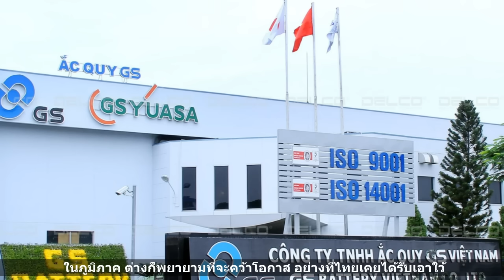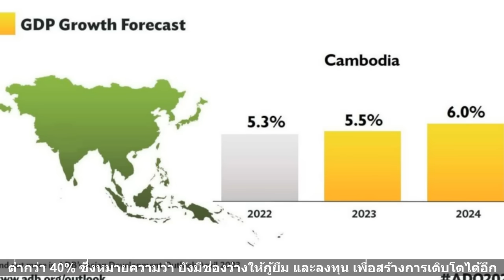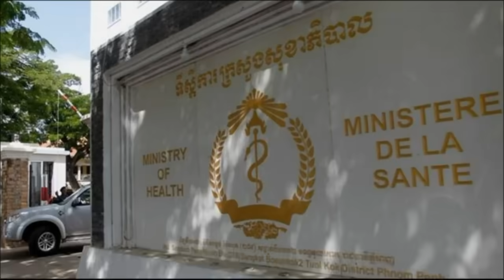🔥เขมรมาไทย มาขอนักลงทุนญี่ปุ่นไปเขมร แต่เขมรกลัวเสียหน้าเลยบอกว่าญี่ปุ่นแทน?